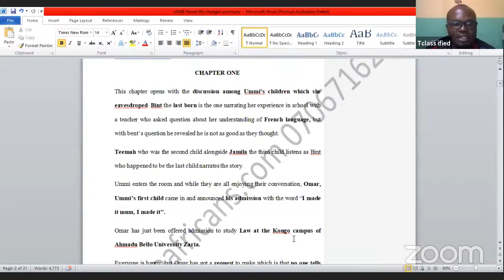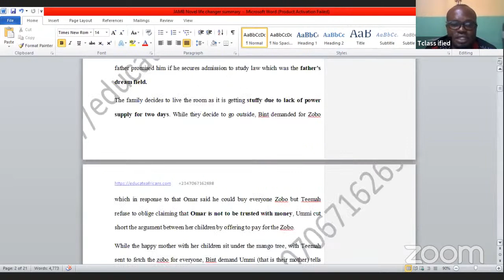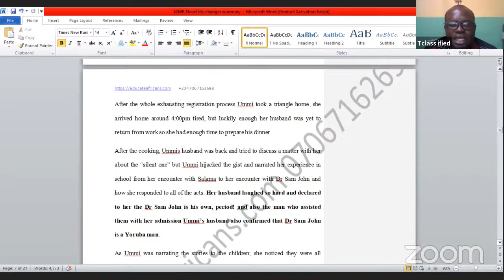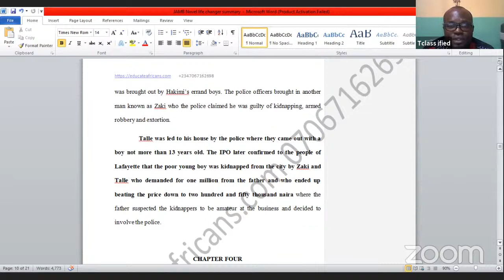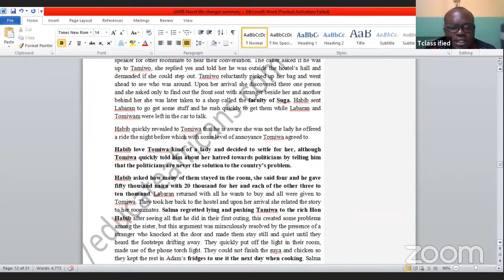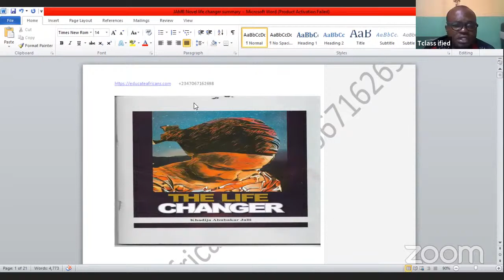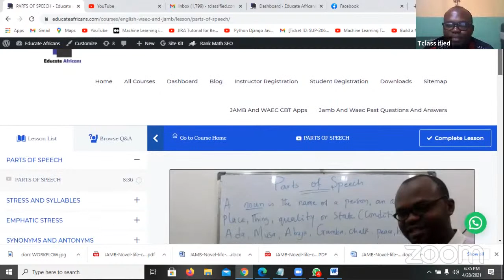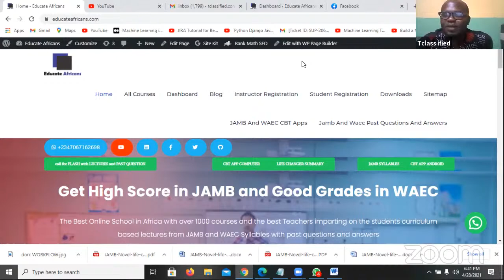The Life Changer Summary, Likely Questions from the JAMB novel for 2021 Use of English, Complete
go to the above website and download the novel summary

score high in jamb and make good grades in waec with our quality lectures by Tclassified.com